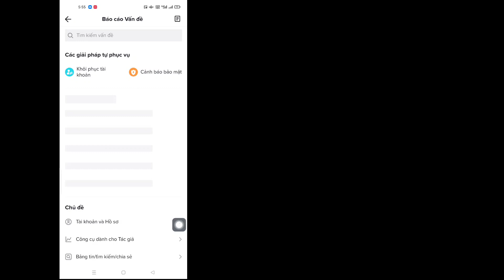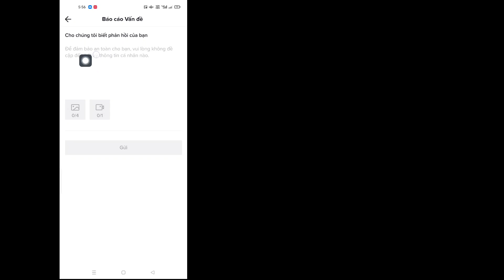Cách Thay Đổi Tuổi Trên Tiktok (Update 2023)। Cách Thay Đổi Ngày Sinh Tiktok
Ở đây trong video này, tôi sẽ chỉ cách thay đổi tuổi của bạn trên Tiktok (Cập nhật 2023)।  Cách Thay Đổi Ngày Sinh Tiktok